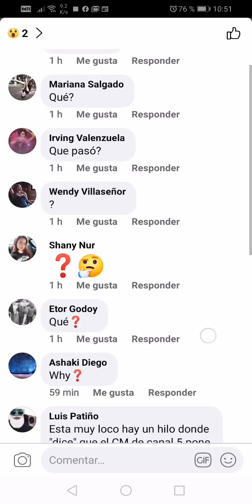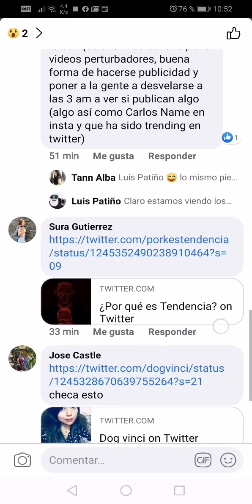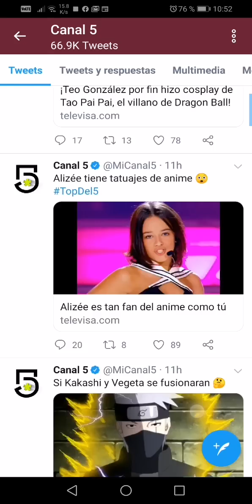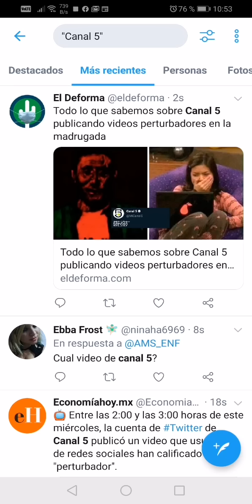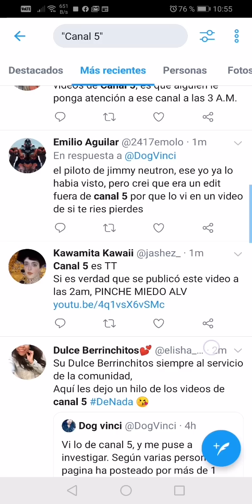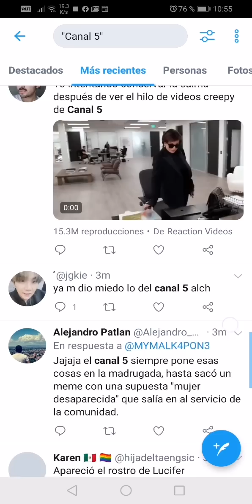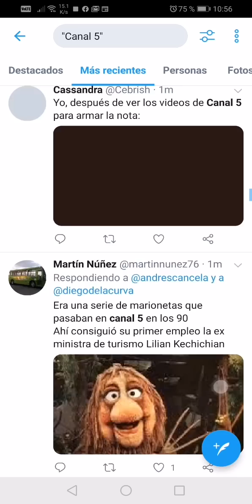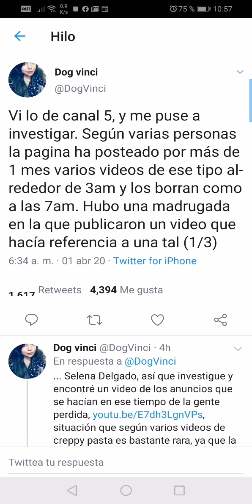EL EXTRAÑO VIDEO DE CANAL 5